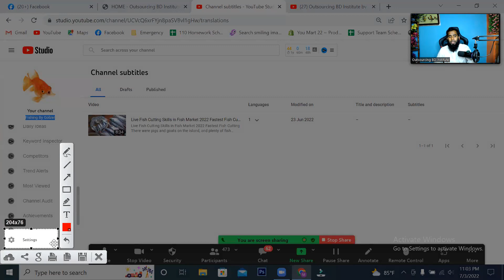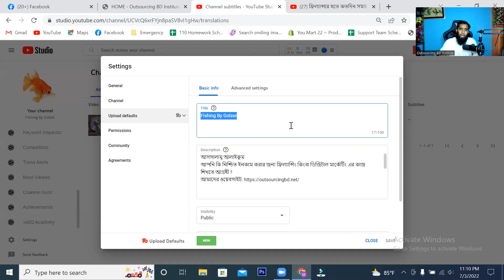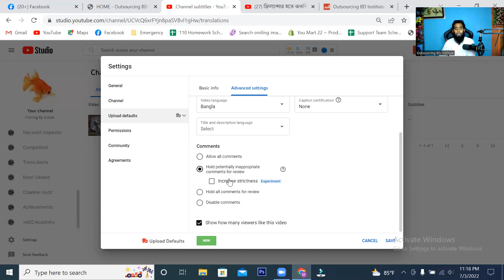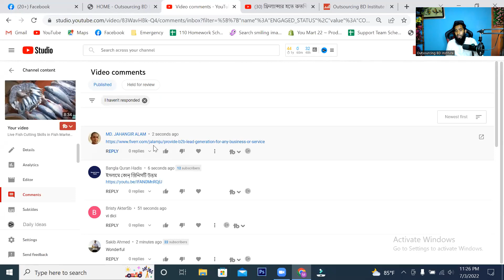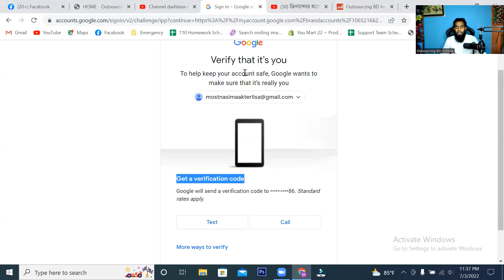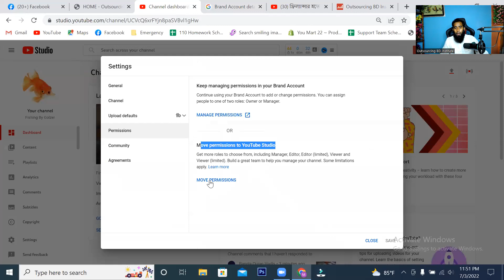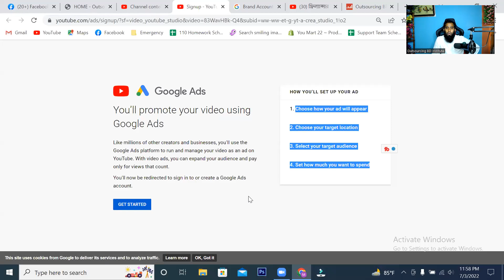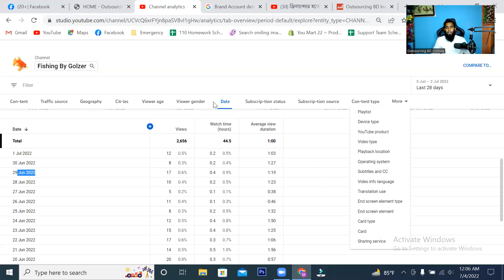YouTube Channel Setting II How To Provide Owner or Manager Access By Outsourcing BD Institute